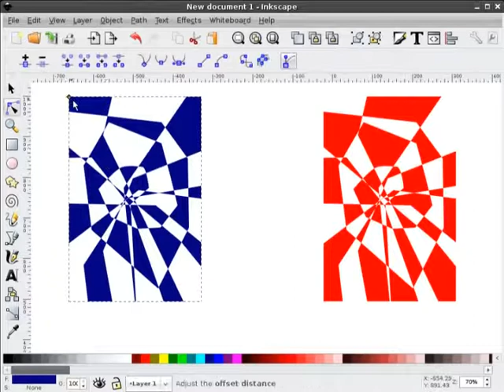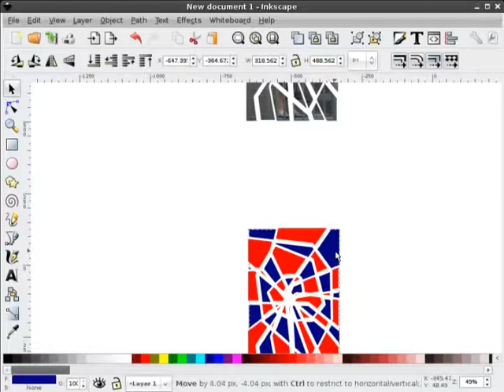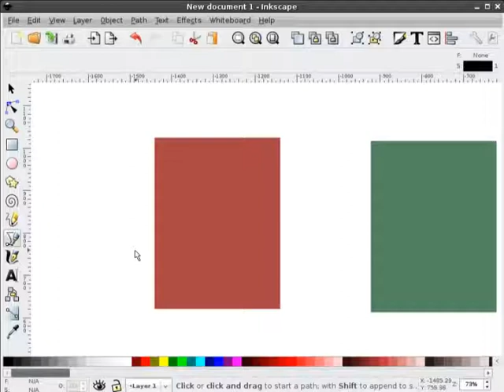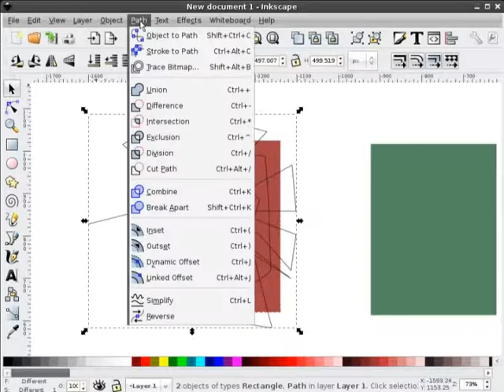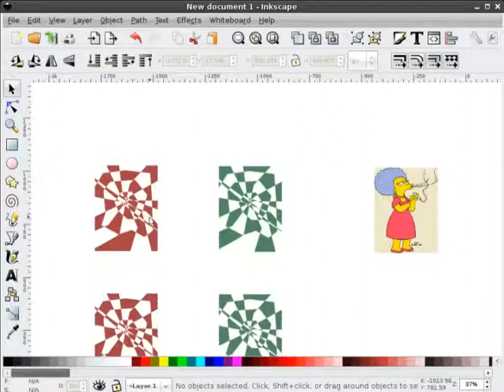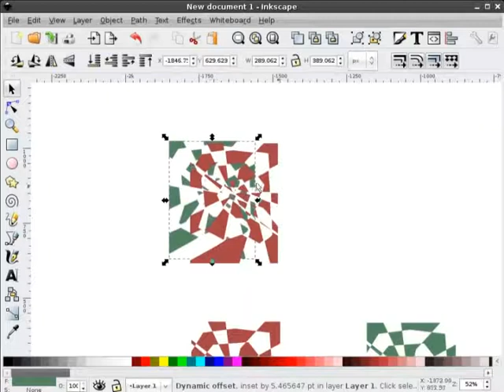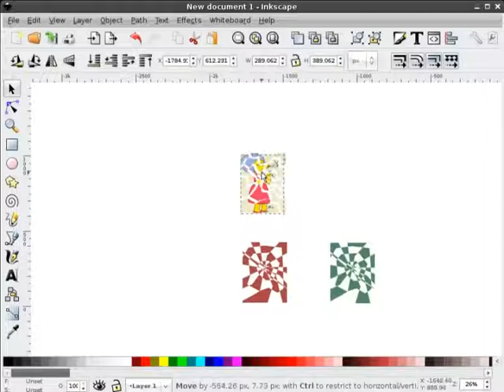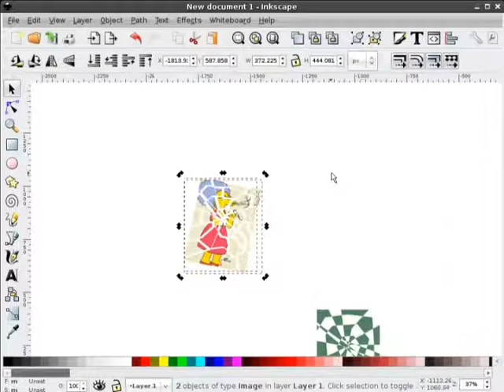heathenX Inkscape Tutorials: episode 032 - Shattered glass effect on a bitmap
NOTES: Of course, as you probably know, Selma's surname is Bouvier, not Simpson. Richard obviously meant "Selma from the Simpsons".

Path ‣ Difference will only give the effect in the video if the Fill Rule is set to "evenodd", using the penultimate button at the top of the Fill tab in the Fill & Stroke dialog.

A few years ago heathenX and Richard Querin created a series of tutorial videos for Inkscape, a Free and Open Source vector graphics program that can be downloaded

The original heathenX website no longer exists, however I have obtained a backup of all their tutorial videos and will be uploading them to Youtube over the coming months.
You are welcome to share and modify them in any way, but if you do so they must remain
under the same license, and must be attributed to Richard Querin and heathenX.

If you are the sort of person who prefers lengthy, written tutorials, rather than a Youtube video, my own series of Inkscape tutorials for Full Circle Magazine can be downloaded for free